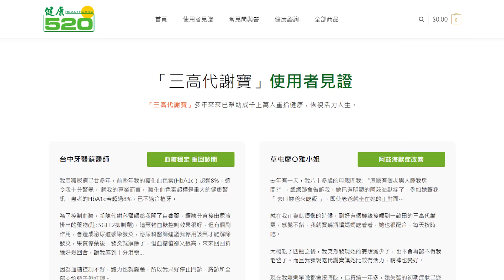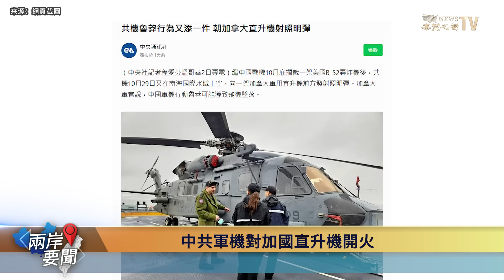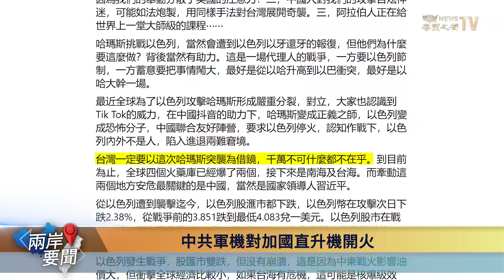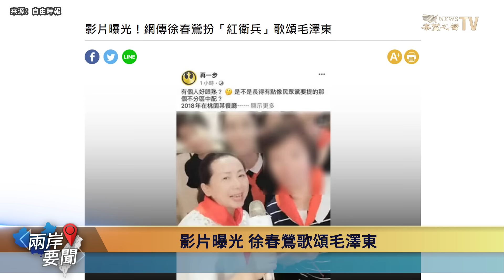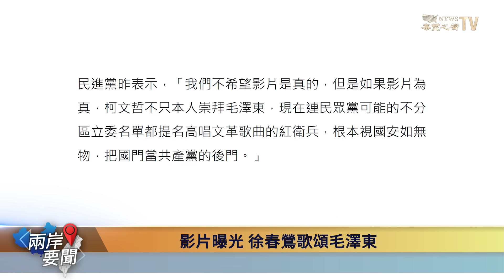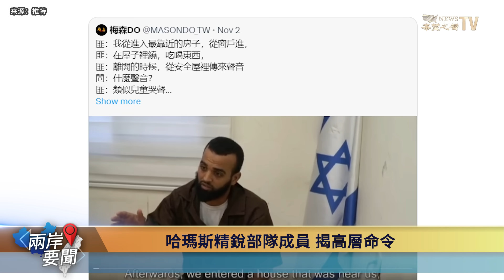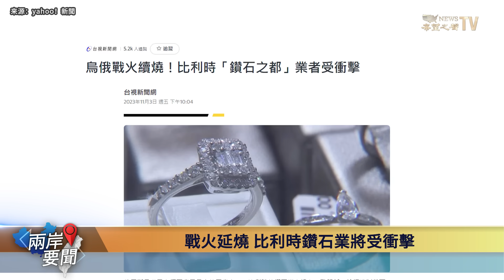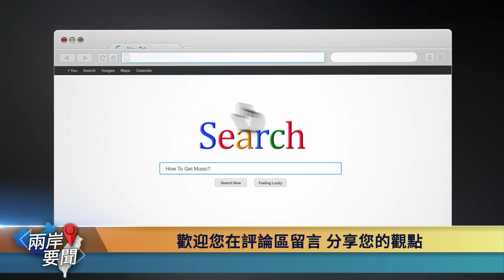中東瀕臨爆發 中共搶先動手？專家：習走在戰爭邊緣【兩岸要聞】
中共 突然动手， 世界再笼罩三战阴云。有学者认为， 习近平 是在战争边缘行走。谢金河警告，台海危机将掀起核爆级效应。

11月4日內容提要：
01:26  習近平召開重要會議 學者：為開戰做準備
06:17  烏軍總司令發文 消耗戰對俄有利 需強化空戰能力
08:23  美軍事專家：共軍腐敗 習沒信心動武
09:57  美麗島最新民調：柯文哲跌到第三
11:19  熊貓外交代價不菲 日經：各國無力飼養